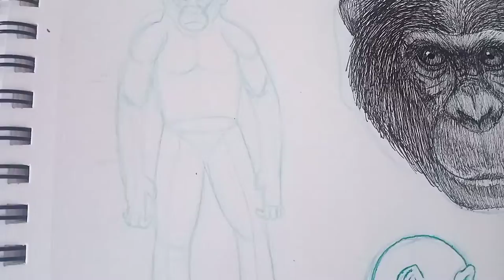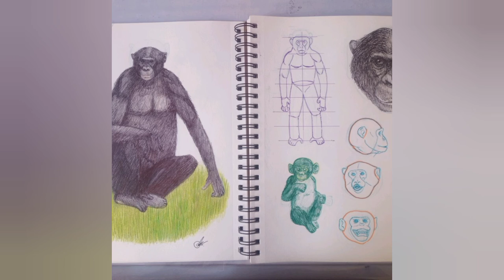Sketchbook Monkey (Pan paniscus)